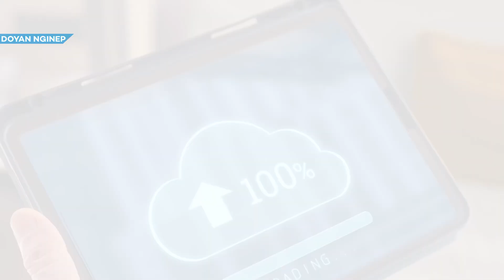10 Rekomendasi HOTEL MURAH TERBAIK DI MAKASAR 2024 - Dekat Pantai Cocok Untuk Liburan, Atau Bisnis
Rekomendasi Hotel Murah Terbaik di Makasar 2024. Buat Liburan Bareng Keluarga atau Nginep Bareng Temen. Mencari penginapan di Makasar saat berlibur dan urusan kerja, biasanya kamu akan Pesan Villa di Makasar yang dekat dengan moda transportasi umum. Seperti suran Hotel murah di Makasar, dekat stasiun atau penginapan murah dekat Alun Alun, Atau Hotel Yang Dekat Dengan Tempat Wisata, Berbagai jenis penginapan bisa kamu pilih mulai dari Villa di Makasar,Hotel Terbaik di Makasar, Pusat Perbelanjaan di Makasar, Berikut rekomendasi dari Doyan Nginep.

hotel Murah Terbaik Makasar
00:00 Rekomendasi Hotel Murah Terbaik di Makasar 2024
01:03 The Rinra
02:03 Aryaduta Makassar
03:00 Hyatt Place Makassar
03:54 MYKO Hotel & Convention Center Makassar
04:57 Four Points by Sheraton Makassar
06:06 Melia Makassar
07:02 ASTON Makassar Hotel & Convention Center
07:58 Novotel Makassar Grand Shayla
09:03 CLARO Makassar
09:59 Gammara Hotel Makassar
10:58 Outro
Ingin Hotel dan Villa Anda Kamu Review? Kontak